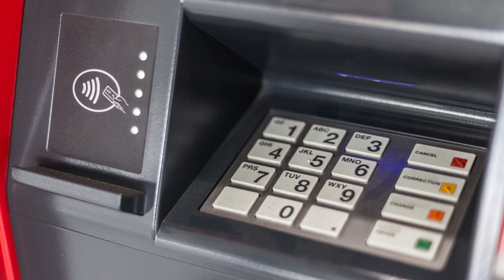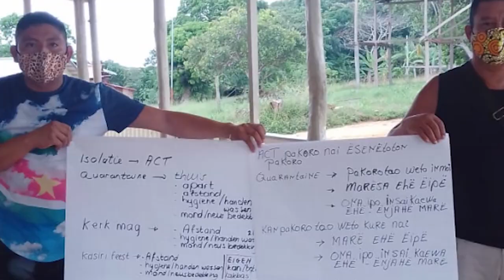COVID-19 JOURNAAL AFLEVERING 57